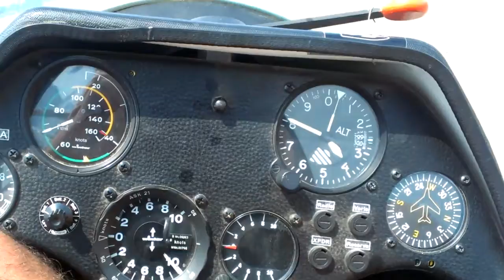My flight & final approach